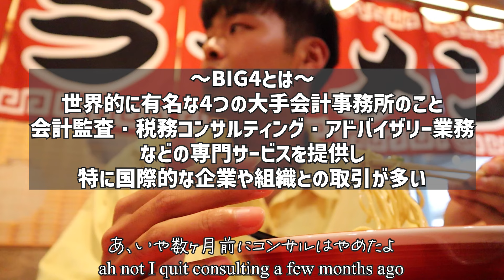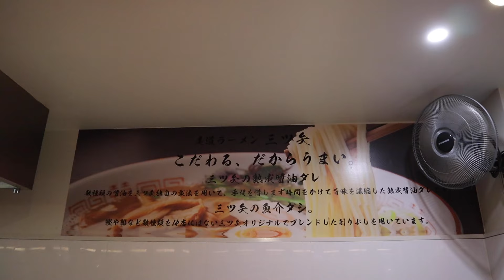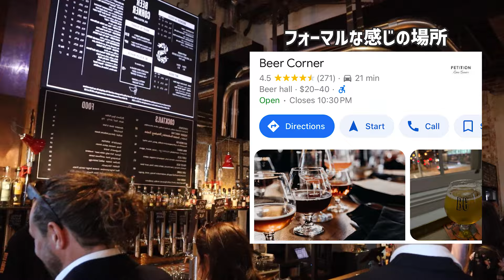【リアルな英会話】エリートなオーストラリア人の男と日本食食べて無理やり日本語教えた｜My aussie mate in Perth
僕の周りのオージーは予定ドタキャンしたり遅刻結構するのに彼は待ち合わせ時間の10分前に着てくれました私よりも早い爆笑、ありがとう

【りょうちんのプロフィール】

1997年生まれ　千葉県の山奥でぬくぬくと育つ。

茨城県の清真学園高校を卒業し、ICU（国際基督教大学）に入学。在学中にアメリカの大学へ交換留学を経験し、2020年にICUを卒業。2021年2月にオーストラリアのクイーンズランド大学環境マネジメント修士課程（大学院）に入学し、2022年11月に大学院を修了。2024年現在は、オーストラリアはパースの環境コンサル会社で働いている。

【My Profile】

Born in 1997, raised in the countryside of Chiba prefecture in Japan.

Graduated from a private junior and senior high school in Ibaraki Prefecture and entered ICU (International Christian University).
After graduating from ICU, I entered a master's degree program at the University of Queensland in Australia in February 2021, studying environmental management.
Unfortunately, I had been forced to study online from Japan from February 2021 to January 2022 due to the immigration restrictions of COVID-19.

From February 2022, I was able to fly to Australia and finally start studying there!!! I'll be sharing with you my life, aiming to get a local job in the field of nature conservation and environmental studies in Australia!

【目次】
0:00 これから初対面のオージーとご飯へ行く
1:03 オージーと日本食屋でご飯
8:48 実践的な英語学習法について
11:34 エンディング